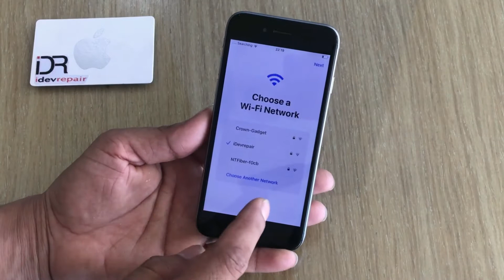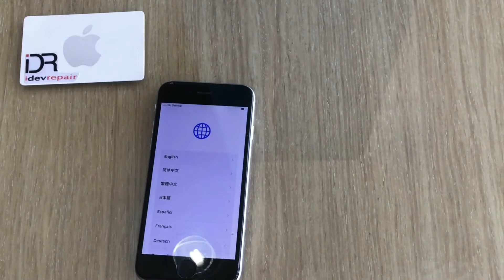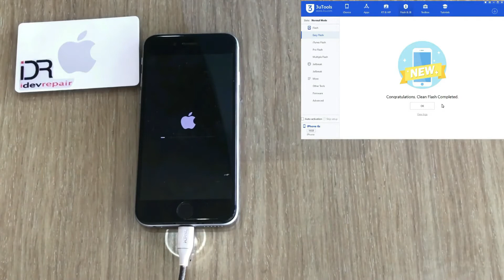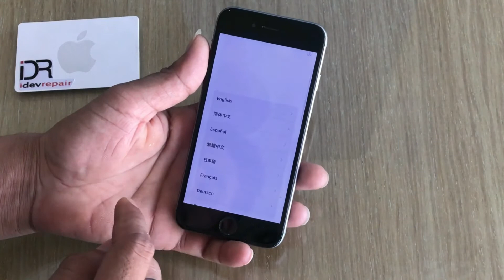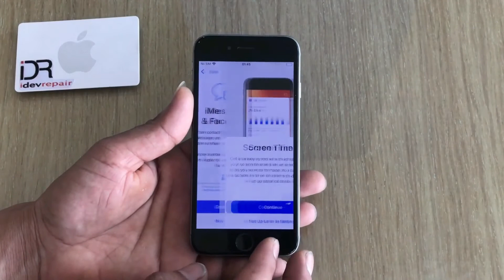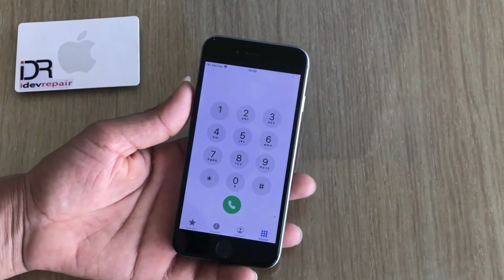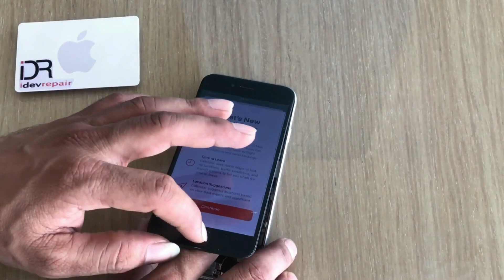iPhone 6s No Service,Unable to Activate Fix . Easy Way 2021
We have a iPhone 6s that have problem no service,unable to activate fix by easy method.that fault is U_PMU_RF
This channel is best for iDevice repair,We are the expert in repair iPhone,iPad & Mac Book.

idevrepair